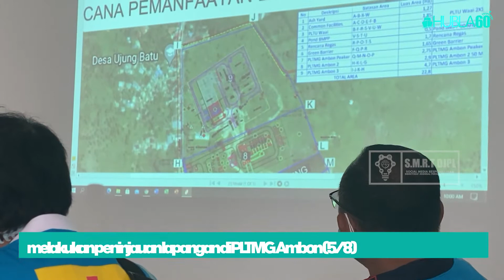Hubla60 - Tinjauan Lapangan Persiapan Ground Breaking Ambon New Port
KawanLaut, Sekretaris Direktorat Jenderal Perhubungan Laut Arief Toha bersama tim Direktorat Kepelabuhanan melakukan peninjauan lapangan pada PLTMG Ambon yang berbatasan langsung dengan lokasi rencana pembangunan Ambon New Port.

Kunjungan tersebut sekaligus untuk  berkoordinasi dengan pihak PT. PLN di Ambon terkait penentuan titik awal dimulainya pembangunan Pelabuhan Terpadu Ambon New Port.

PERWAKILAN REGIONAL SULMAPANA PT. PLN Robert Aprianto Purba saat menerima rombongan menyatakan pihaknya siap mendukung proses ground breaking yang direncanakan akan berlangsung Bulan November nanti, termasuk penyaluran kebutuhan tenaga listrik demi kelancaran kegiatan tersebut.

Dalam rapat koordinasi di ruang rapat PLTMG tersebut Sesdit Arif mengumpulkan informasi-informasi serta potensi permasalahan yang kemungkinan dapat ditimbulkan pada saat proses ground breaking nanti, untuk selanjutnya dilaporkan kepada Menteri Perhubungan melalui Dirjen Perhubungan Laut.

Pada kesempatan tersebut, Kasubdit Kepelabuhanan Yan Prastomo Adi memaparkan rencana kebutuhan lahan sesuai studi pendahuluan SMI yg memakan lahan kurang lebih 22 Ha.

Hadir pada pertemuan tersebut, Kepala Kantor KSOP Kelas I Ambon Andi Fiardi dan Kepala Dinas Perhubungan Provinsi Maluku yang juga turut memberikan masukan untuk kelancanran proses groundbreaking.

Usai melakukan rapat koordinasi, rombongan selanjutnya meninjau area sisi darat pembangunan New Port Ambon di Desa Waai, Kabupaten Maluku Tengah.